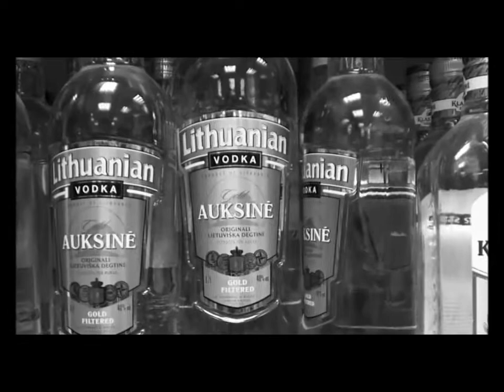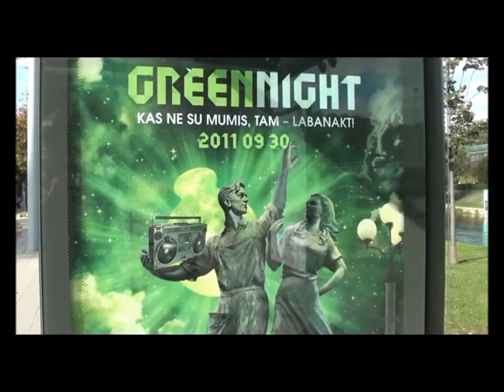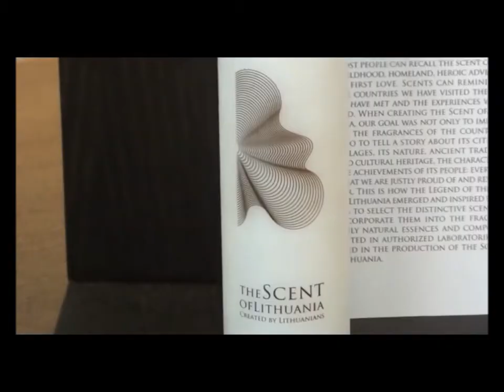Vital! trailer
Czech, French, Polish & Uzbek students' social project, realised in Vilnius

reader:

Before the second world war, 8 out of 100 000 Lithuanians committed suicide each year. After that dramatic event, vodka and home-brewed alcohol began to flow like a daily anesthetic.

The rate grew every year reaching 30 suicides for every 100 000 inhabitants in the eighties.

 In 2009, Lithuania once again had the highest suicide rate in the world.
According to the World Health Organization: 34 out of every 100 000 inhabitants committed suicide.

More dramatic fact : The rate is twice as high in rural areas. The only new thing independence brought to rural Lithuania was unemployment. Everything else is the same: poor infrastructure, a lack of social services, alcoholism.

What about the weather? Summers are short, days are dark and harsh. While moving into winter, the inhabitants tend to be more reserved and avoid spontaneous behavior.

But it doesn't have to be like this. The Lithuanians have a lot of things to be proud of...

Some common examples can be found everywhere:

Lithuania is the 1st country in the world by the number of hot air balloons per resident. And Vilnius is one of the few European capitals where you can fly in them.

Lithuania is also the only country in the world having a national perfume for home called "The Scent of Lithuania". Scents remind us of the countries we have visited, the people we have met and the experiences we've had.

Do they practice physical activities? In fact yes. Basketball is the most popular sport. But it could also be considered as a national symbol, relevant of the idea that a clear body fits with a clear mind.

The stone Amber, nicknamed "Lithuanian gold", has been harvested from the shores of the Baltic Sea since prehistoric times.

All of those national treasures are examples of the diversity that can be found throughout the country.

The question is now :

How can we make the people realize that they should be more willing to affect positively the mood of their own country? How can we make people happy?

The idea is to create spontaneous actions that will make them realize that they are sociably responsible in taking care of their compatriots. And that after all, smiling everyday and expressing your feelings is easier that it seems to be!